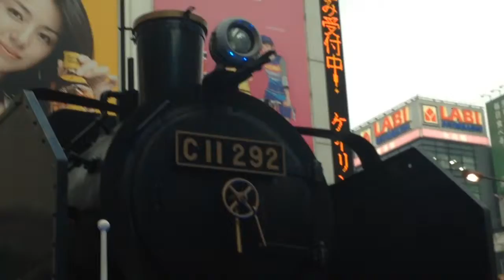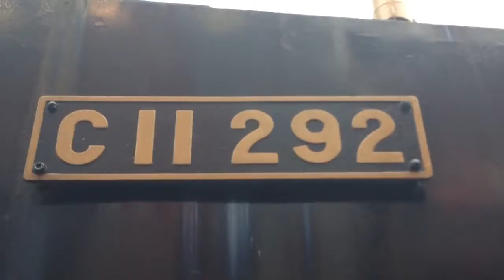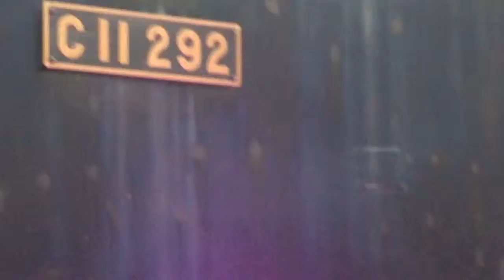c11 292 Detail Shots Not Aster